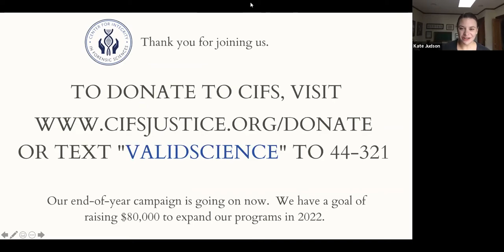A Conversation with Jarrett Adams: From Defendant to Defender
Kate Judson of the Center for Integrity in Forensic Sciences spent an hour with Jarrett Adams, Defense Attorney and Author, to discuss his new book REDEEMING JUSTICE. Jarrett Adams read a couple of parts then told us the story of his incarceration and his eventual exoneration.